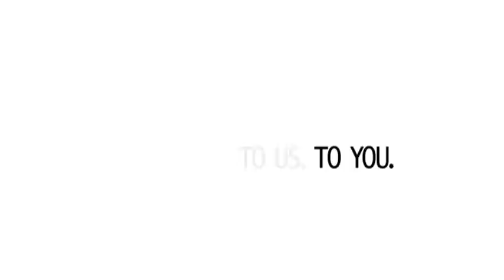ART MATTERS 2012